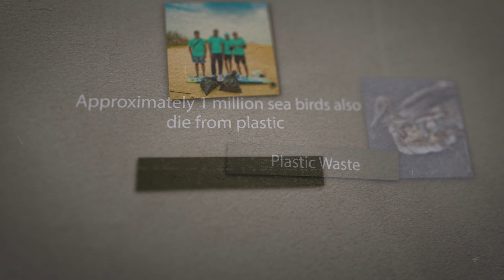Reduce reuse recycle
Beach Cleaning and surfing at Chirala (2018)